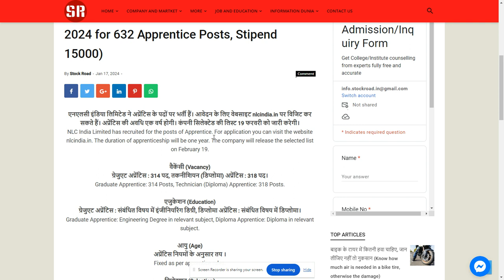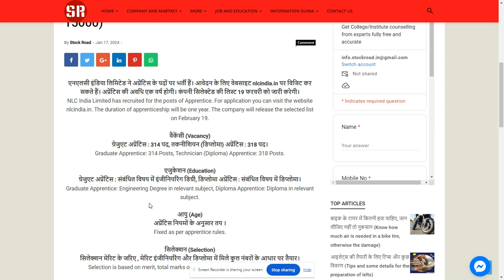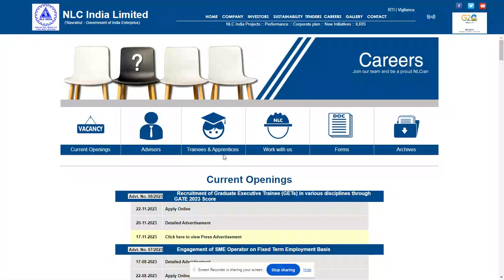NLC India Recruitment 2024 for Apprentice Posts,Apply now.--SearchMe (All-in-one-dunia)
एनएलसी इंडिया ने अप्रेंटिस के 632 पदों पर भर्ती 2024, स्टाइपेंड 15000 (NLC India Recruitment 2024 for 632 Apprentice Posts, Stipend 15000)